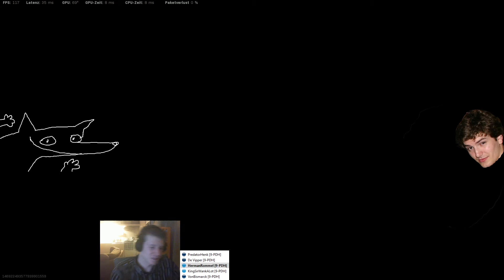Call of Duty: Warzone | Drankspel met de Krimboys! Deel IX